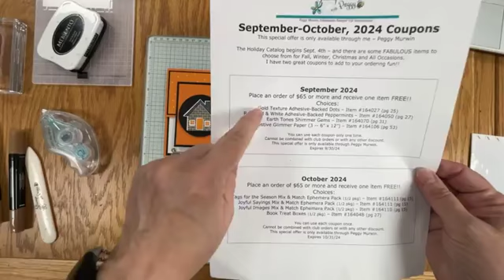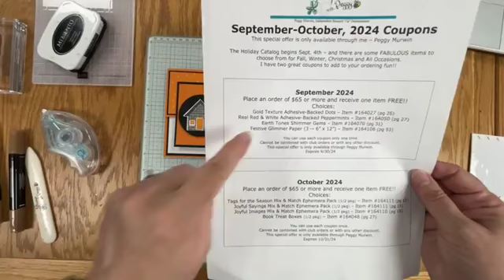FB Live -- Sept 16 Fun with Humble Home Bundle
During tonight's FB Live, I shared a fun card using the Humble Home Bundle (stamp set and punch).  I gave all the tip & techniques for this great card, then I shared 2 other seasonal cards using the same bundle and layout but different colors, designer papers and embossing folders.

Real Red Card Base -- 4 1/4" x 8 1/2" -- score at 5 1/2"; 2 3/4" x 3 3/4"
Basic Black -- 4" x 5 1/4"; 3" x 4"; 2 3/4" x 4"; 3" x 3"
Basic White -- 3 3/4" x 5"; 2 3/4" x 2 3/4"
Iconic Celebrations Designer Paper -- 2 5/8" x 3 7/8"